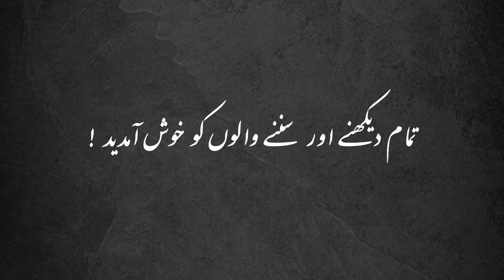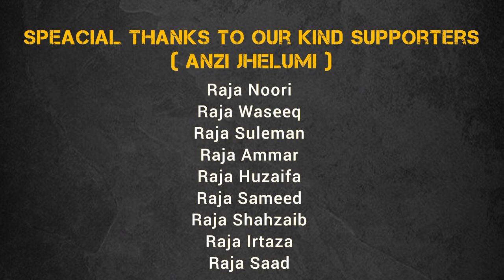Tu jis trah chum kr humhy dekhta hai hafi - Tahzeeb Hafi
YOU Quarries
Anzi Wri8s
Urdu shayari
Sad shayari in urdu
Joun elia
Iqbal poetry
Ahmad faraz
sad quotes in urdu
Ghalib shayari
sad poetry in urdu
2 lines love quotes in urdu
Poetry in urdu
Attitude poetry
funny poetry in urdu
2 lines romantic poetry in urdu
urdu Ghazal
Bewafa poetry
Ghalib poetry
shayeri club
Barish poetry
Mirza ghalib
shayari love
shayari urdu
romantic urdu poetry sms
Eid poetry
Ramadan poetry
Friendship poetry
Judai poetry
Narazgi poetry
Khamoshi poetry
Badmashi poetry
shayari Club
2 Lines Poetry status
4 Lines urdu poetry
Joun elia
Iqbal poetry